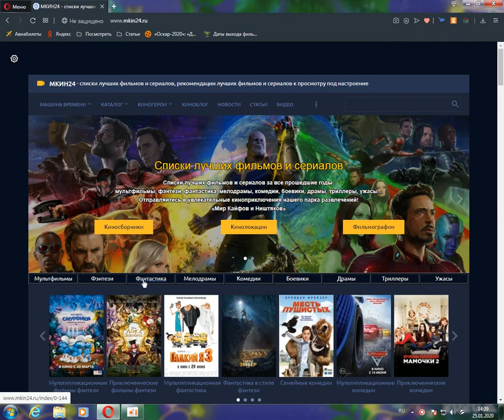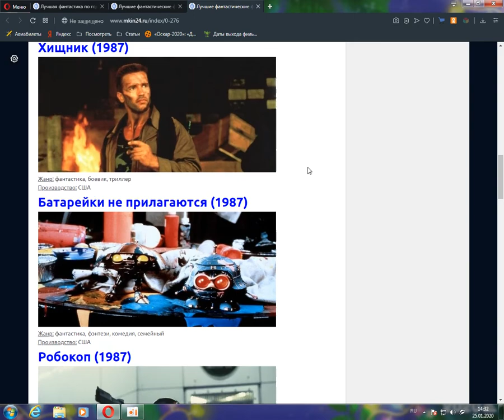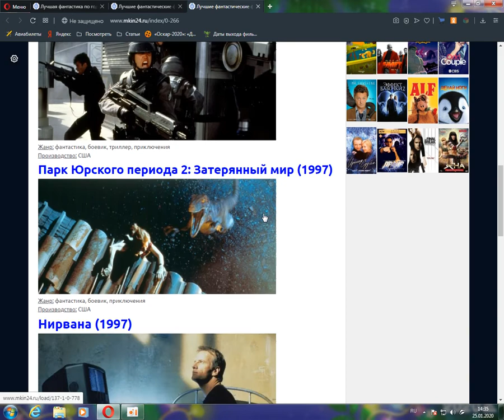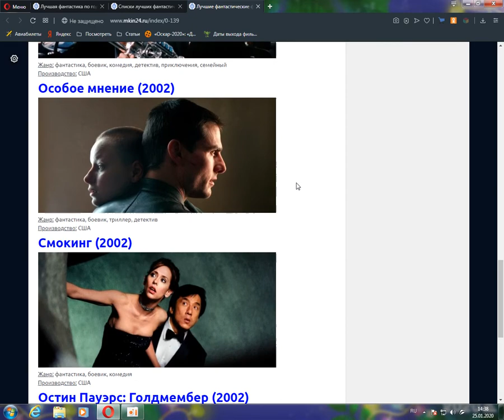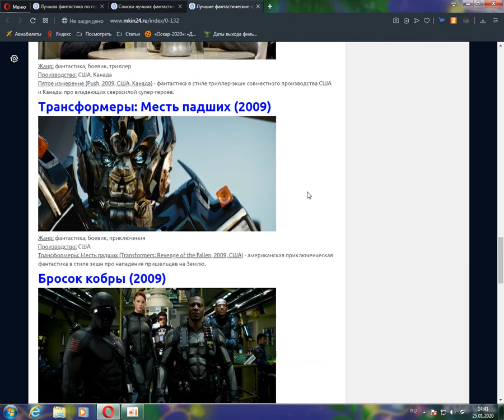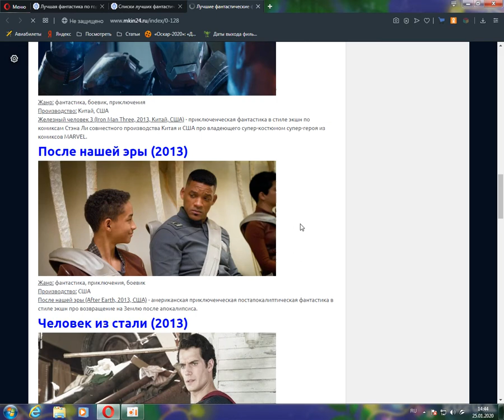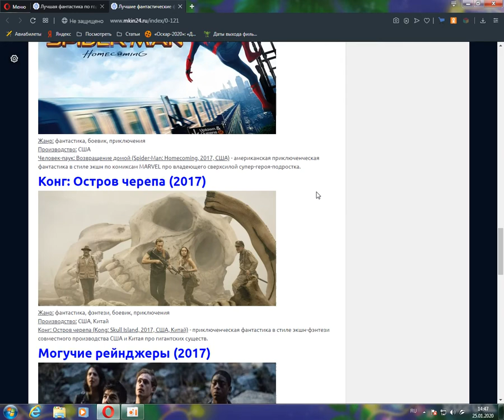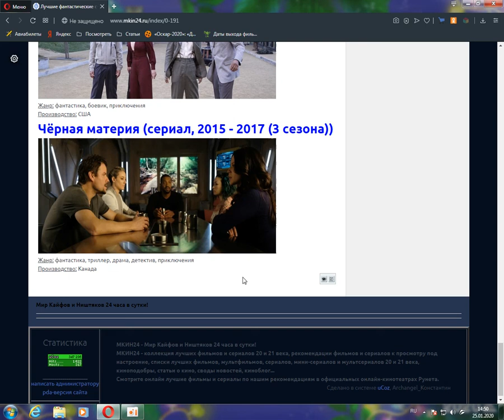Список лучших фильмов и сериалов жанра фантастика на 2020 год в коллекции кинопортала МКИН24 по году